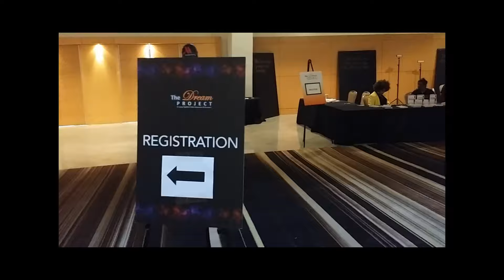SRN's Live Coverage of the 2016 Dream Project experience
SRN Live Coverage of the 2016 Dream Project experience

Survival Radio Network covered this year's Dream Project Symposium presented by the Egami Group founded by Teneshia Jackson-Warner.